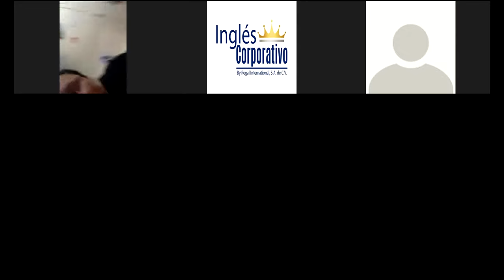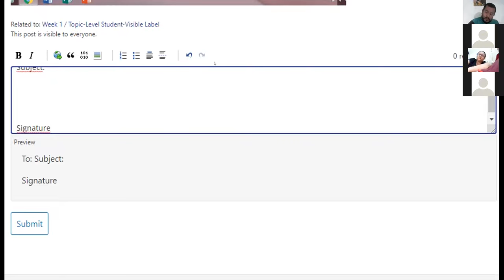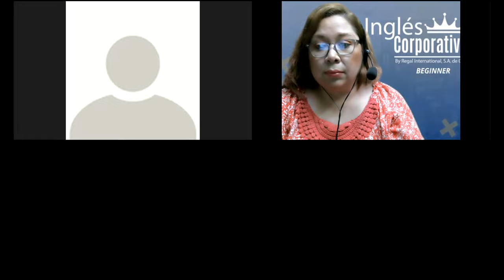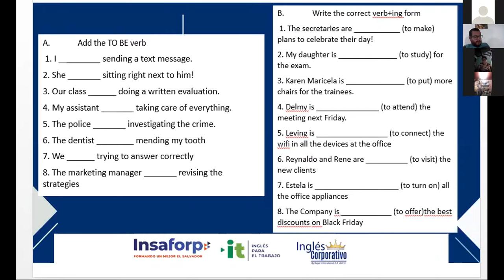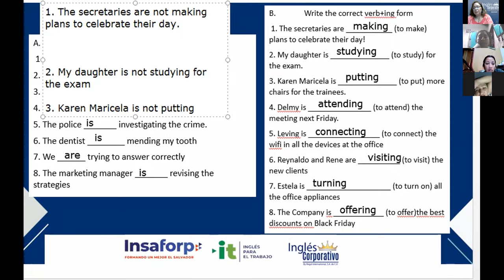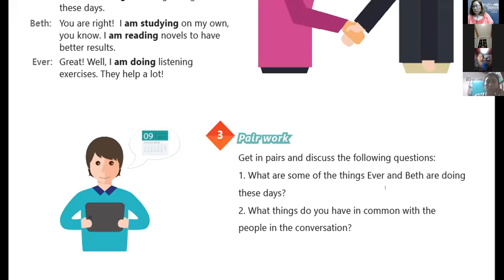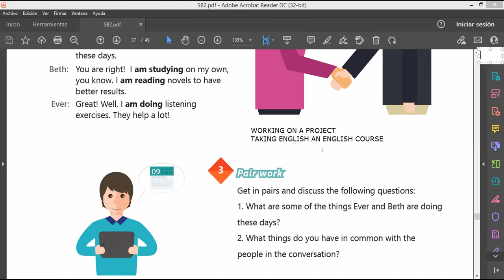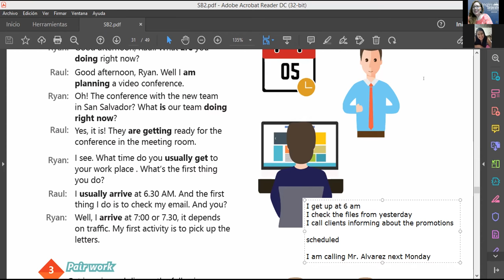Ingles Corporativo-Videoconference #14 Present continuous for temporary situatinos